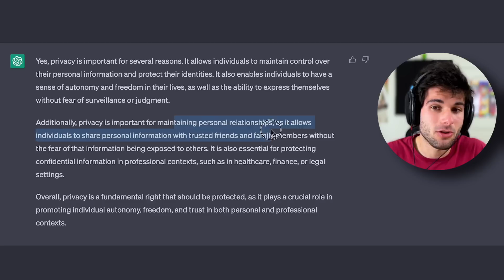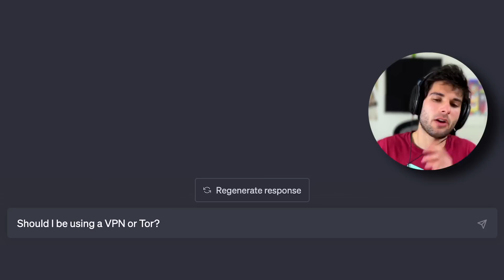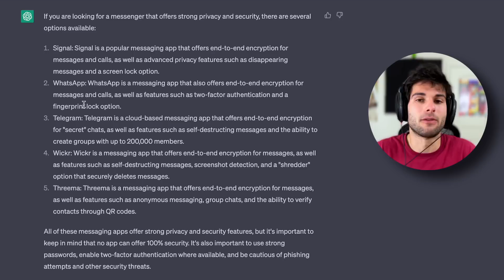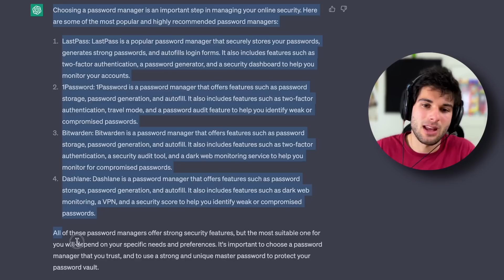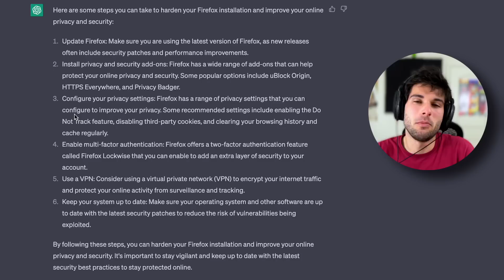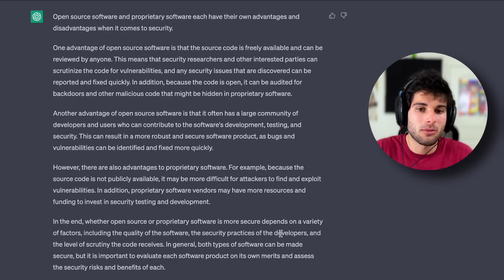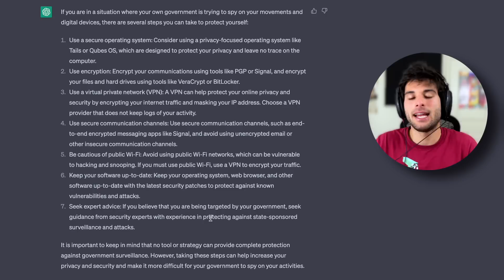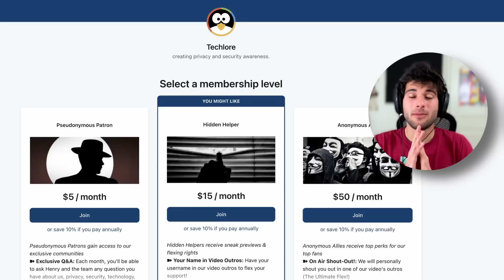Asking ChatGPT Tough Privacy Questions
How much does ChatGPT know about privacy & security? Let's find out!

00:00 Intro
00:05 Is privacy important?
01:13 How to prevent data breaches?
02:17 VPN vs Tor?
03:20 Most private messengers?
04:32 Best password managers?
05:58 How to harden Firefox?
08:03 FOSS vs proprietary security?
09:59 How to escape government surveillance?